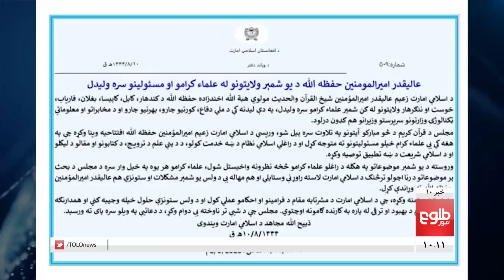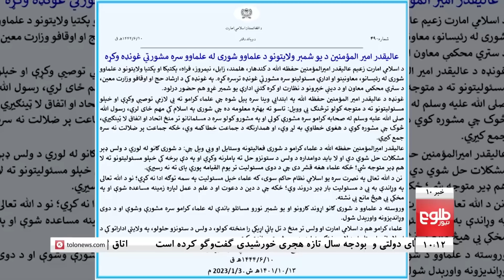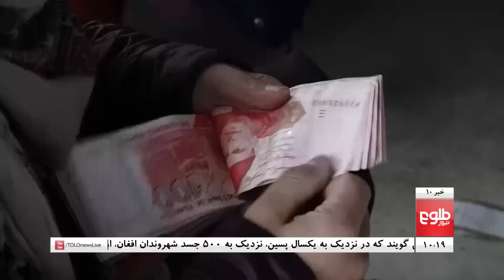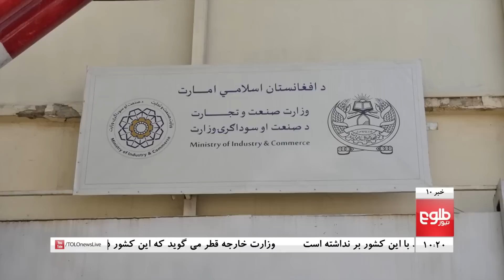TOLOnews - 10pm News - 03 March 2023 | طلوع‌نیوز- خبر ساعت ده - ۱۲ حوت ۱۴۰۱